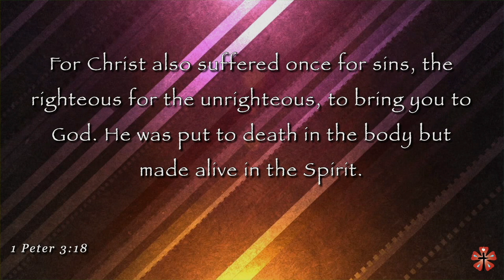"To Bring Us to God"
Sermon Text - 1 Peter 3: 18-22